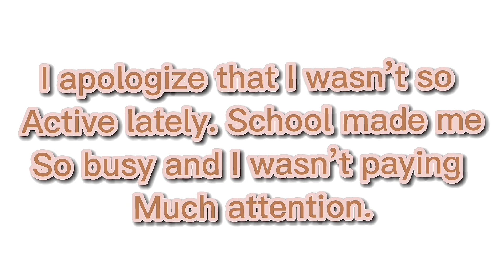↝ Gacha club hair ideas! ☕️(GIRLS) - KoraStarwood ⋆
💫⋆ Click banner for socials!

      ꒰ Time schedule! ꒱ 🕰
Only times I post.
Sunday
Friday
Random days
            ꒰ RULES ꒱ ‼️
♡ - No self promoting.
♡ - No copying my channel.
♡ - No pretending to be me.
♡ - Give credit for any inspiration of my work.
♡ - Keep the comment section and fan art Kid friendly.

✂️🤍 Apps I use :
⌗ 🥢Gacha life
⌗ 🥢Gacha Club
⌗ 🥢KineMaster
⌗ 🥢VideoStar …iOS only
⌗ 🥢CapCut
⌗ 🥢Alight motion
⌗ 🥢IbisPaintx